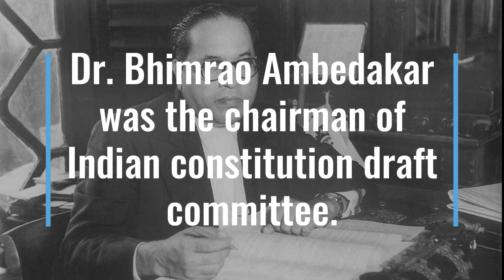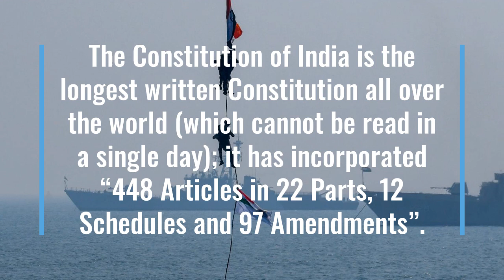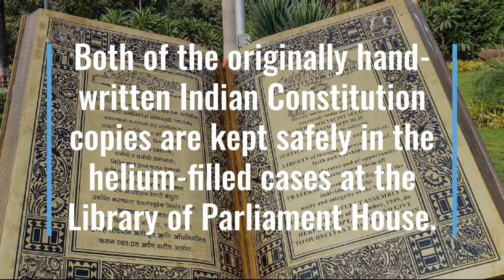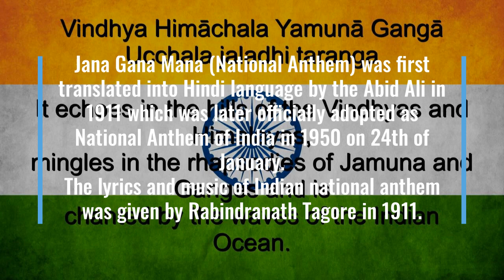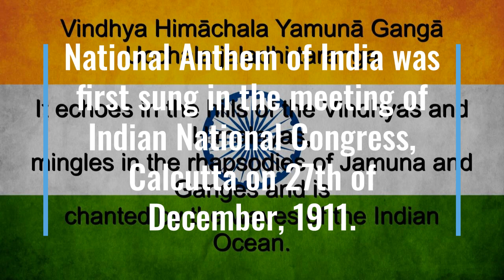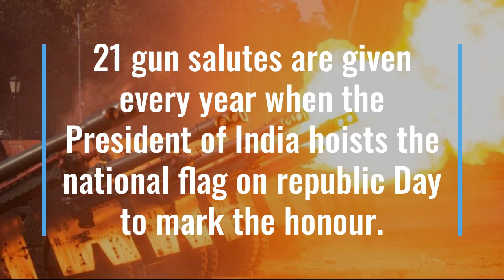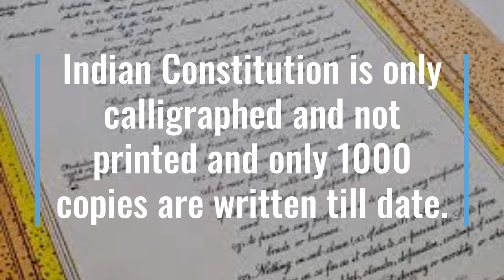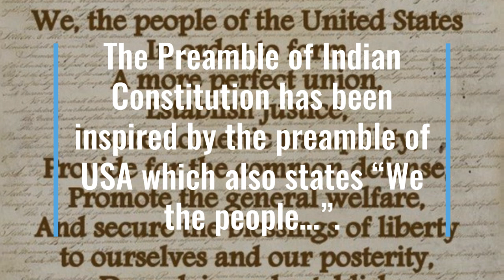The Real Story Behind India republic day | Why India republic day Has Just Gone Viral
Republic Day is a public holiday in India where the country marks and celebrates the date on which the Constitution of India came into effect on 26 January 1950. This replaced the Government of India Act 1935 as the governing document of India, thus turning the nation into a republic separate from British Raj.